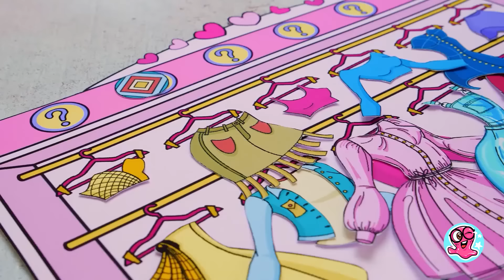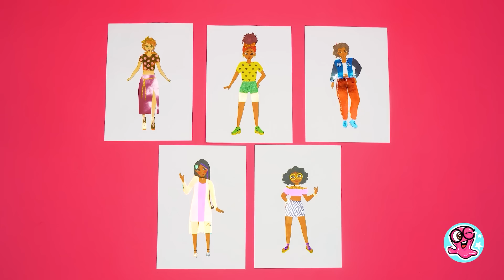Hazlo tú mismo papel Unicornios y Ropa para ellos 💖 Juegos de muñecas de papel del Este